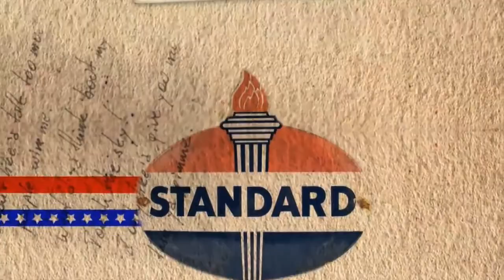"Invasión USA" en la Biblioteca Nacional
La serie documental "Invasión USA" -que relata 100 años injerencia de los Estados Unidos en Bolivia- será proyectada el sábado 6 de diciembre a las 11hs. en la Biblioteca Nacional, en el marco de las actividades del grupo Carta Abierta y contará la presencia del ministro de la Presidencia boliviana, Juan Ramón Quintana.

El documental se inicia en la década del '20, cuando se instala en Bolivia el gran capital estadounidense con el desembarco de la Standard Oil Company, que abrió el camino a otras transnacionales.

La saga incluye otros capítulos de la historia boliviana contemporánea como la Guerra del Chaco con Paraguay (1932-35), la revolución nacionalista de 1952, los períodos dictatoriales entre 1964 y 1982, el asesinato del Che (1967), los gobiernos neoliberales (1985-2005) y el proceso de cambio con la irrupción de Evo Morales como su líder, desde 2006.

Desde la organización de evento informaron que "el documental tuvo altísima repercusión en Bolivia. Se presentó en todos los departamentos del país a través de canales nacionales y locales".

"Este es un producto de la investigación, del rigor científico hecho por jóvenes para que sean los jóvenes del proceso de cambio, la generación Evo y las próximas generaciones las que puedan reinterpretar la historia del despojo, del saqueo y de la intervención", comentó Quintana.